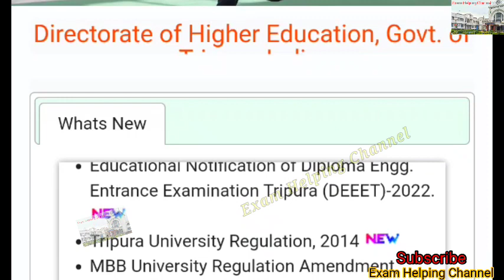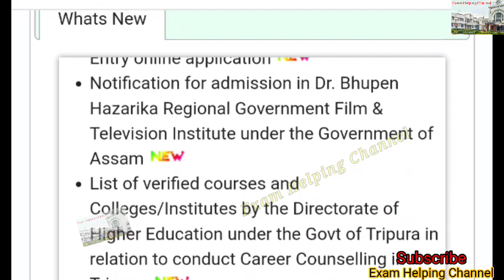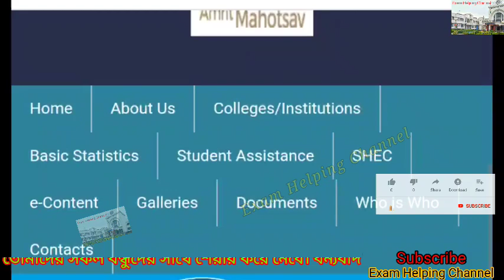মাধ্যমিক - উচ্চমাধ্যমিক রেজাল্ট / কত পেতে হবে / তোমাদের প্রশ্নের উত্তর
মাধ্যমিক - উচ্চমাধ্যমিক রেজাল্ট 2021-22

দশম ও দ্বাদশ শ্রেণির শিক্ষার্থীদের ফলাফল
2021-22